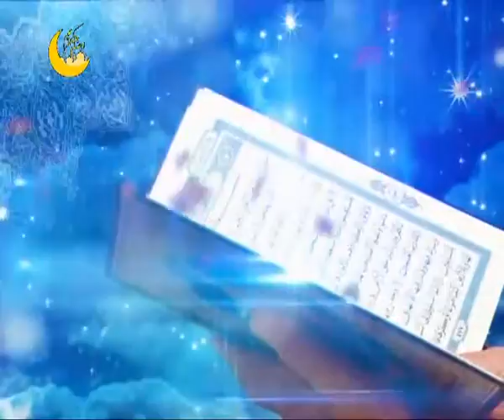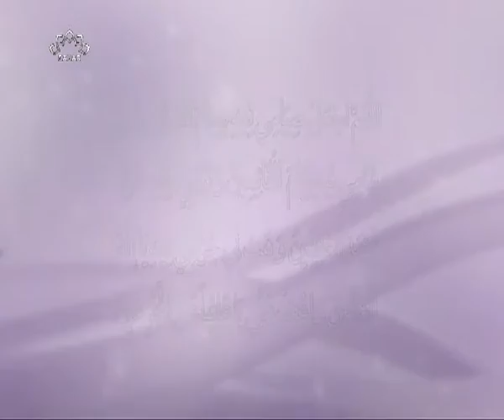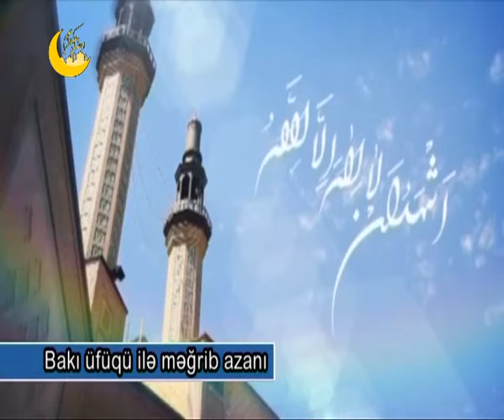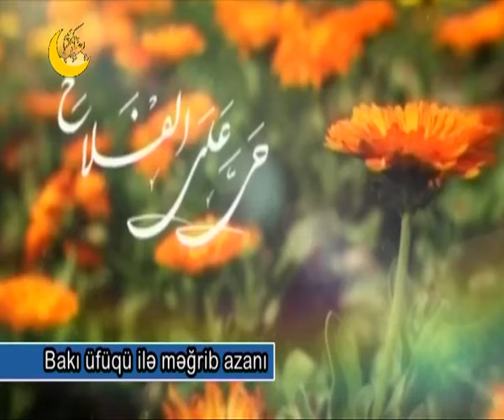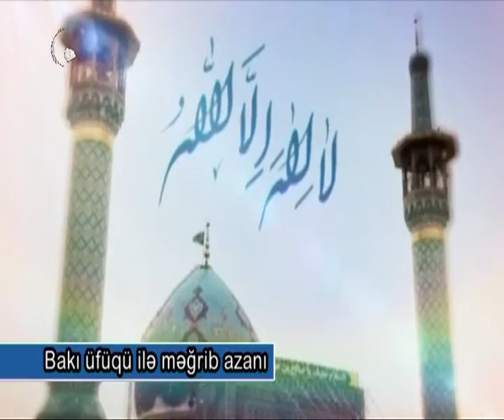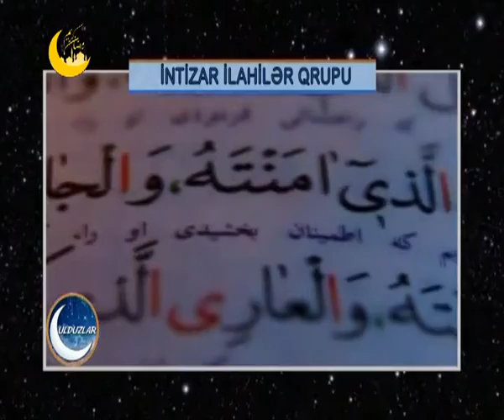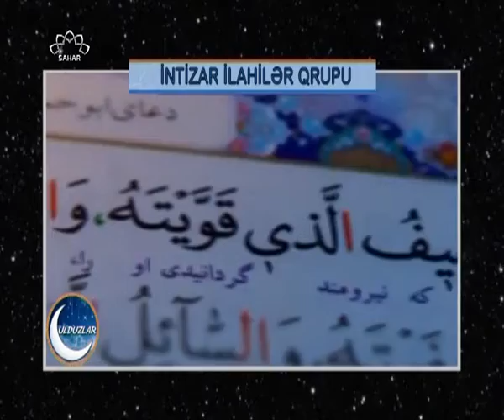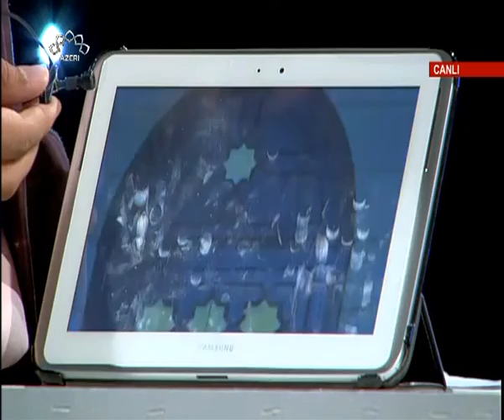Ulduzlar-İftar proqramı-2 Ramazan 2017